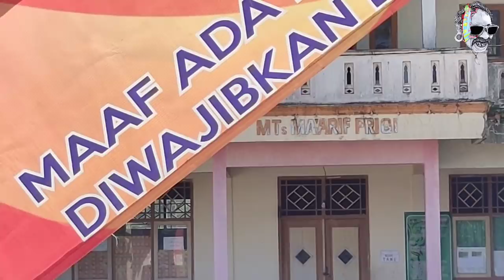PEJANTAN BARU - RILIS ATAU JODOHIN RAMBO (MUMPUNG MUSIM BIRAHI)